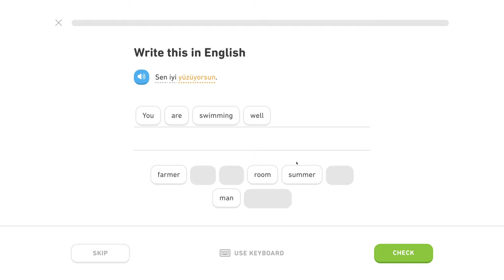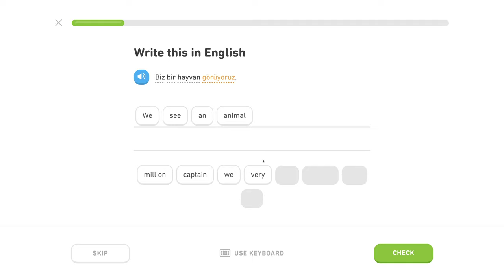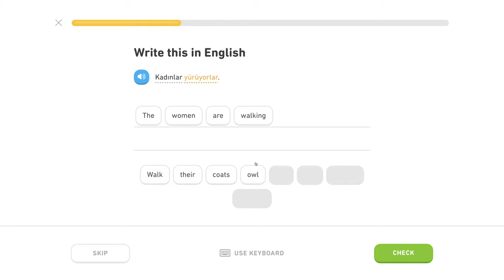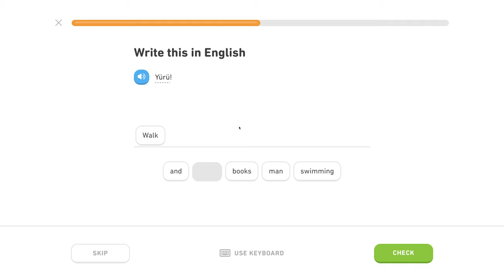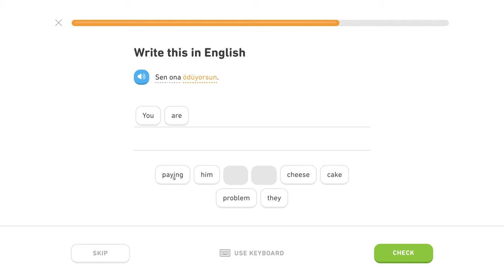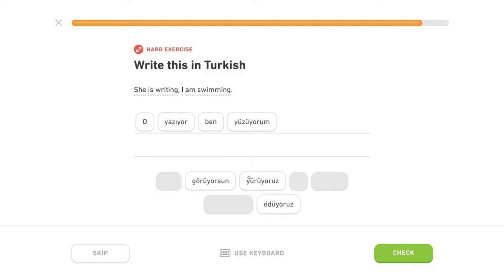🇹🇷 Prítomný pribehový čas - Level 0/5, lekcia 2/5 - Turecky s Yetim